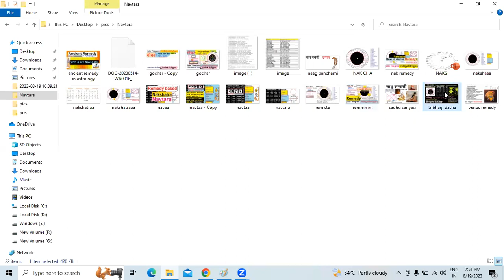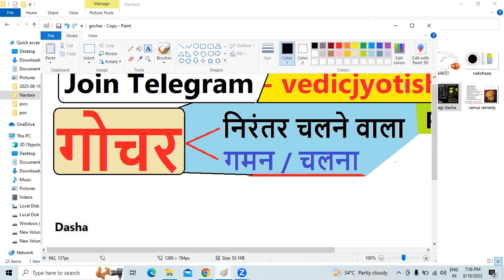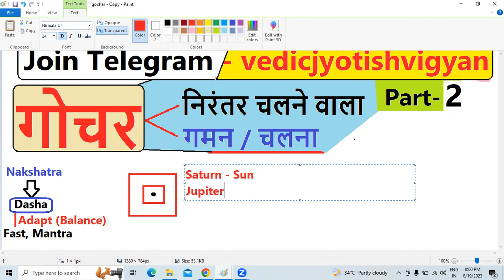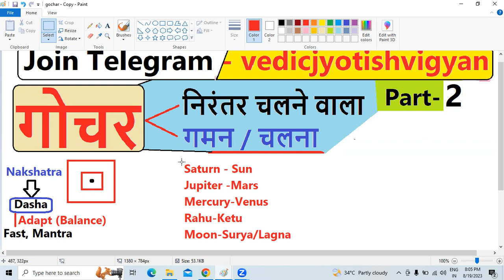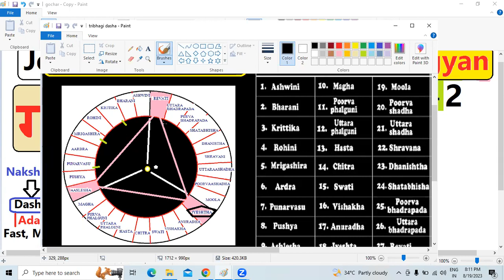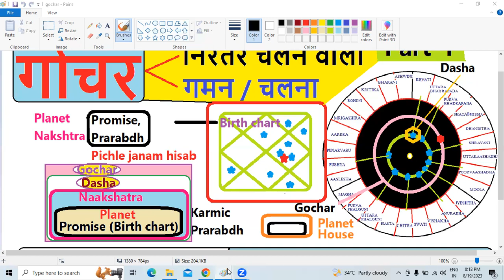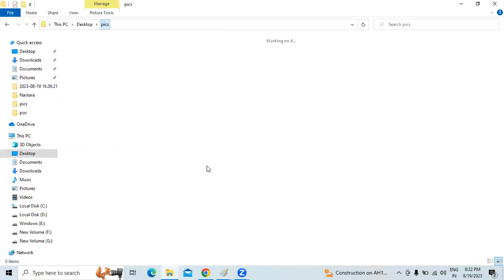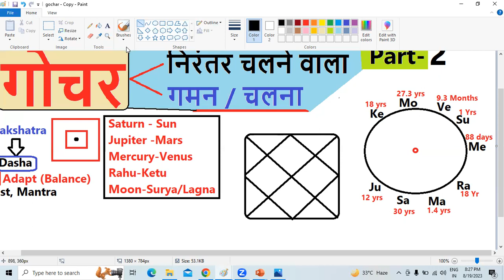How does transit work in astrology - Part 2 | Dasha lord remedy and balancing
Gochar kaise dekhe - Part 2 | Dasha lord remedy and balancing, how does transit work in astrology ?